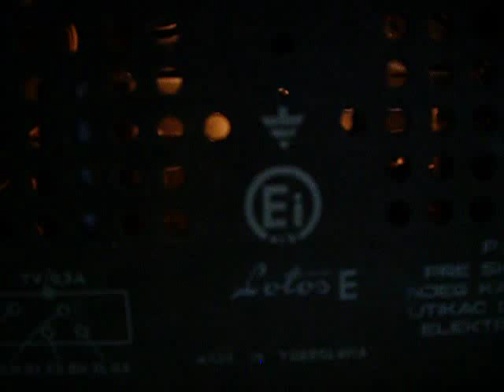Radio LOTOS E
Radio Lotos E iz 1960-ih godina.Proizvođač RR Zavodi-Ei Niš.